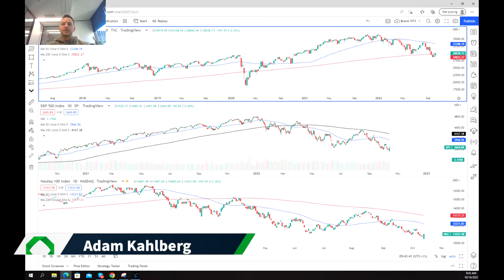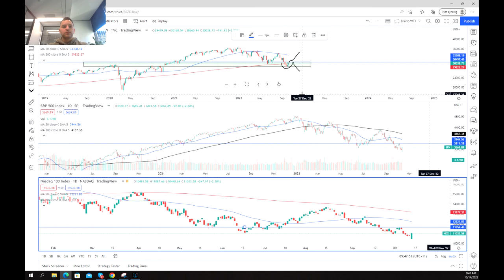US indices rally after hotter than expected CPI figures leads to large short covering.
US Indices have rallied hard after higher than expected CPI figures lead to short covering with Put/Call ratio at one of its highest levels. Will the rally continue into Friday's trading session or will it prove to be a bear trap.